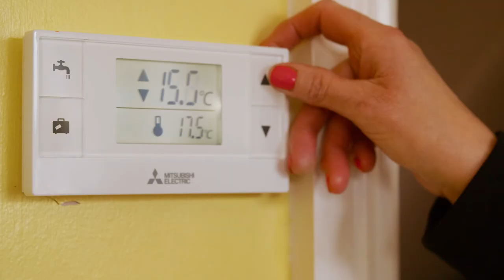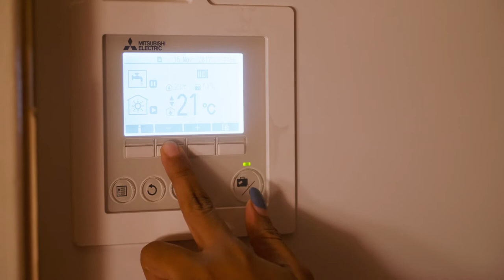Looking After Our Housing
With the support of the SEAI, we've invested €1.8m in upgrading our housing.